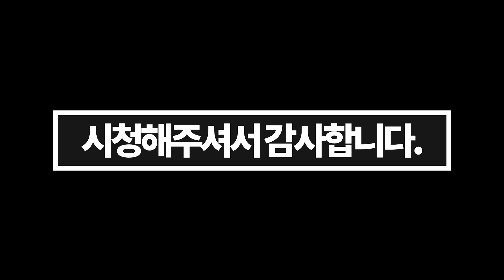내 손으로 직접 오사 방패를 깨버리는 이유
항상 여러분과 함께 하고싶습니다
아직도 부족함이 많은 채널 사랑해주셔서 정말 감사합니다